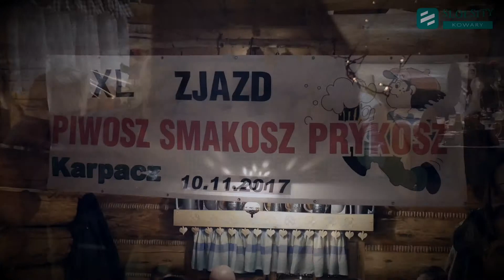Klub Piwosza Piwosz Smakosz Prykosz 40. zjazd - impresja muzyczna